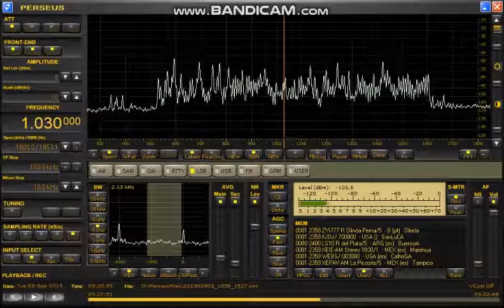1030kHz LS10 Radio Del Plata 2019 Sep 03 1830JST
茨城県鹿嶋市平井海岸　西ヌルK9AY　底辺18m　4.5mhigh　無電源RTR

18:30にもIDが取れた。